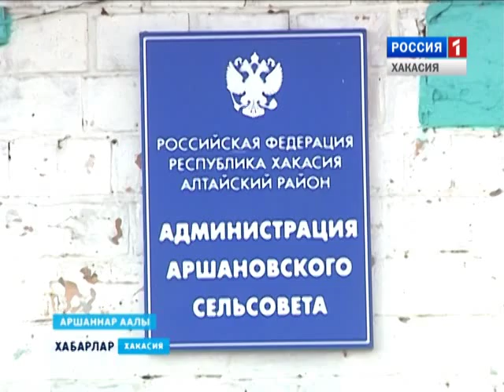Глава Танбаев 21 09 2015